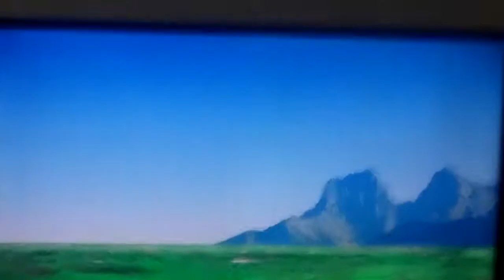Sonic 2 In a nutshell